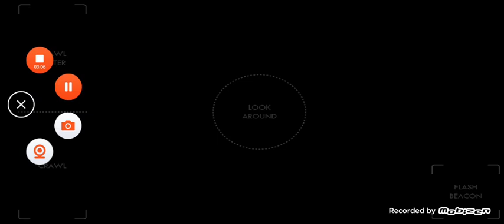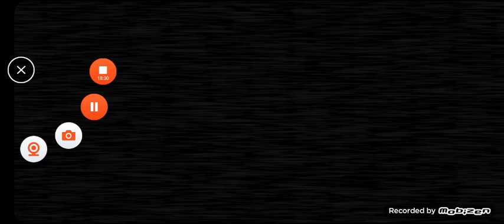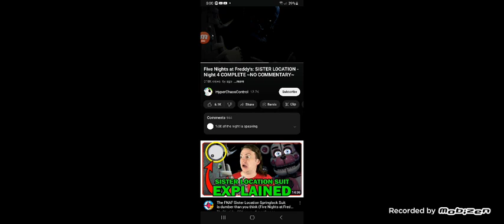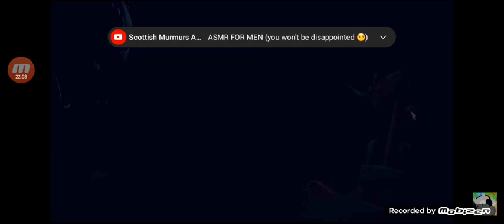Five Nights at Freddy's 5 Sister Location (part 2) (Night 3,Night 4)